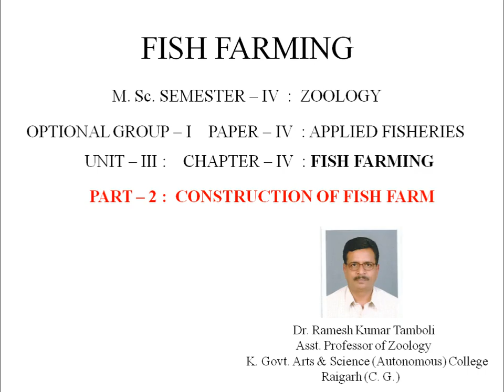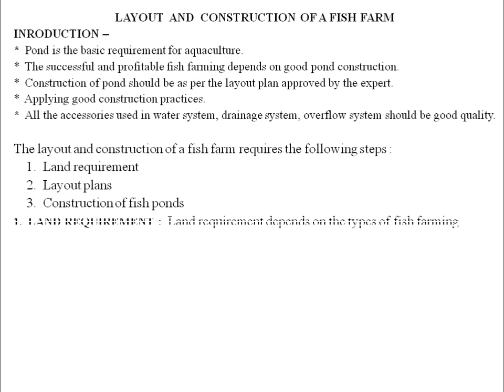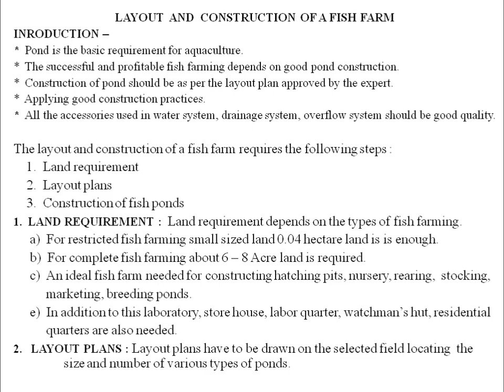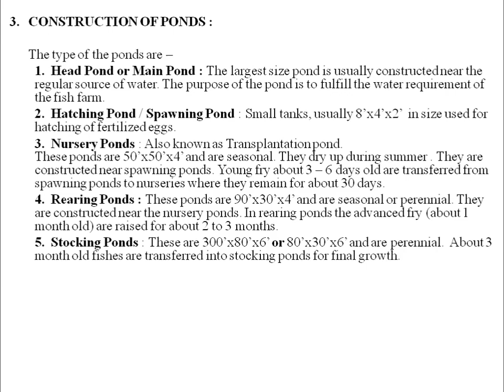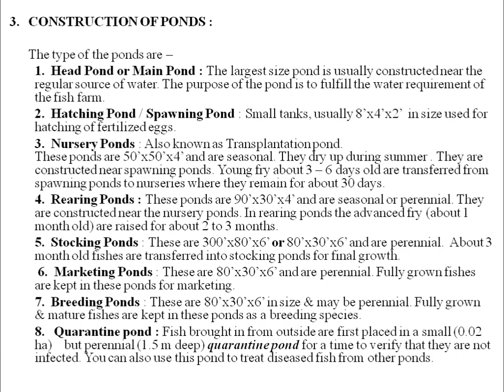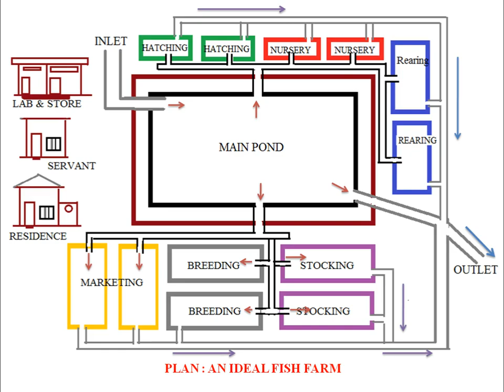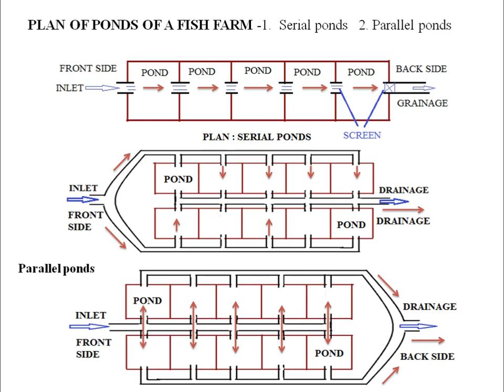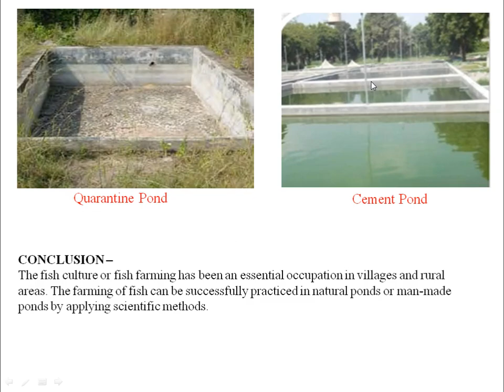Fish Farming - Part 2 : Construction | Zoology | By Dr. R. K. Tamboli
Fish Farming
Subject - Zoology
Course - M.Sc.
Semester - IV
Paper - IV
Unit - 3
Chapter - IV
Paper Title - Aquaculture & Fisheries